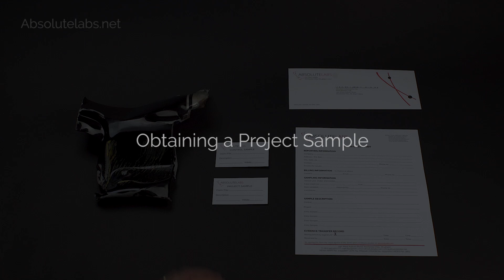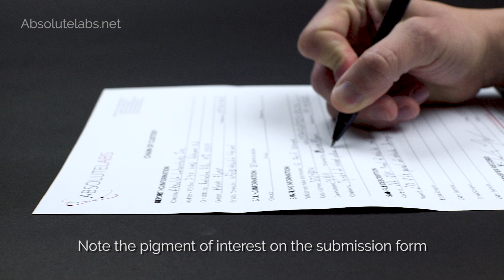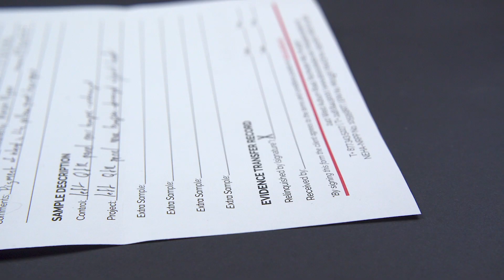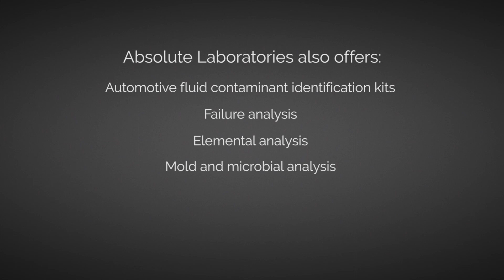Identifying Unknown Paint Residue - SIU Field Kit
Absolutelabs.net
Absolute Laboratories instructions for identifying unknown automotive residue. Ideal for evaluating hit while parked and hit-and-run insurance claims. Distinguishes automotive coatings from non-automotive coatings. Simple to use in the field. Can also be used for identifying polymers.